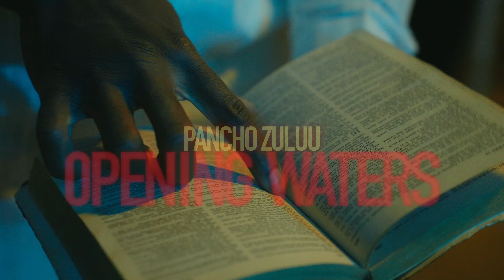Pancho Zuluu - Opening Waters (Official Video)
Artist Song Writer - Pancho Zuluu
Producer - Pancho Zuluu
Music Video Director - Thirty3.m3dia
Music Video Editor - Vznry.lv
City - Las Vegas
Lyric - Yeah
I mean
What can i say
I feel like this is god plan
Only i can change the profit
Zulu gang

I cant even fuck on you
If you not rich as me
Burning them thousands
Them m coming eventually
Amma young baller
K four out of jubilee
Gringos is nervous
So watch how you approaching me
Cls bens
Is the product of me and she
Family be plotting
I feel is they obeah
Burning these candles
My mamma she watching me
Nina she good man
Dont worry about where she be
Sonny be acting up
Thats how he suppose be
Nino like daddy
We fuck on who ever b
Back from the dead with this one
Call it make belief
Back on that two thousands nine
I dont give a shit
Niggas they did what they did
Aint no sympathy
Touch on supreme
Now we back on that fuckery
God forgive niggas i dont
Amma atheist
Kill your mother your father
Your bitch and your brethren

Zulu gang
Stretch it flip it and
Put it in motion
Double up on that brick
Got it straight out the ocean

Champion season
Am back on the dribble
I chat with the plug
I dont fuck with the middle
See trust get you kill
So i rock with my metal
Gymnastic the load
Double up we dont fumble
We rocking that rock til its gone
We dont buckle
My money be calling
My bitches be humble
I praise to allah
Kill them pigs if they mumble
She feel like she got over on me
But she stock boo
She fucking and sucking
But thats all she can do
Graduated from bucket to beamer
You up boo
Niggas be dreaming
They talk what they gone do
Me i just life how i get it
I bless you
Money the move
I dont talk what i cant do
Claim that you put me on
Niggas i pass you
I grind fo my mamma my younging
Who birth you
Put that drake on your ass
Now you smelling like dog food

Zulu gang
Zulugangmuzic LLC,